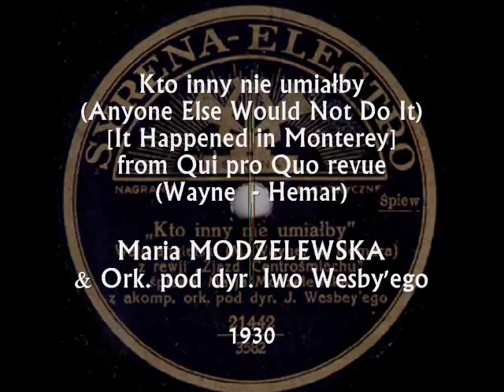Maria Modzelewska - It Happened in Monterey (Kto inny nie umiałby), 1930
Maria Modzelewska & Orkiestra Iwo Wesby’ego – Kto inny nie umiałby [Anyone Else Would Not Do It] (It Happened In Monterey) (M.Wayne – M.Hemar) Walc ang. z rewii “Zjazd Centrośmiechu” teatru Qui pro Quo (English waltz from theatre Qui pro Quo revue “The Convention of Center-Laugh Party”), Syrena-Electro (Polish) 1930

NOTE: Maria MODZELEWSKA – Polish actress and singer, b. 1903 in Sosnowiec, Poland – d. 1997 in Warsaw. One of the most outstanding pre-war theater actresses. After graduating from Cracow's Higher School for Women in 1920, she performed at the Bagatelle Theater, where her artful performance was rewieved enthusiastically as “an indefinite something, full of the secrets of a smile, a glance of a glance, or an unexpected tempo of temperament, away from the directed work of a skilful art. Witchcraft! ". She worked at the Juliusz Słowacki Theater in Cracow, and in 1924 she was noticed by Arnold Szyfman – an influential director of one of the leading Polish scenes: Teatr Polski in Warsaw. In Warsaw, she performed also  in other distinguished theaters – Narodowy, Letni, Ateneum, becoming one of the most loved and most valued Polish actresses. She was not reluctant to perform in the movies or on the small stages, including cabarets Banda or Qui pro Quo.  Her songs: Pennsylvania, I Chciałabym a Boję Się (I would like, and I'm afraid), Wspomnij mnie (Remember me) - all the Warsaw sang.

She was the great love and wife of the poet and cabaret author Marian Hemar, who adapted for her many  musical comedies, using her vocal abilities. After the outbreak of war in September 1939 Modzelewska left her husband, Warsaw, Poland and accompanied by her lover, Stanislaw Carso-Siedlecki, Secretary of the Minister of Foreign Affairs, Beck – she run away from the bombed city to Krzemieniec in the Polish Ukraine and from there to Romania, France, England to the United States. She worked physically in a chicken farm and as a typist in the Polish Week broadcast in New York, until she got employment in the administration in the radio Voice of America. She was writing stories and poems, she sang songs, read poetry and talked on air about the past times. She also wrote for the Polish émigré press: the London-News, Soldier's Daily and The White Eagle. She organized Polish theater performances and concerts in New York, Boston and Philadelphia. She was an active member of the Polish émigré Artists' Union, helping many actors who had not been successful in continuing their career abroad.  She remained unmarried and her name was banned in the communist Poland in revenge for her anti-communist activity. She returned to Poland in 1995 in the age of 92 to stay until her death two yars later, in the Actor's Home in Skolimów. She was buried in Warsaw's Stare Powązki cemetery.